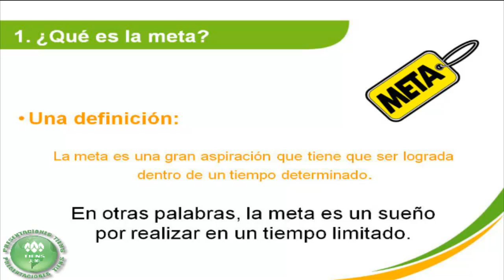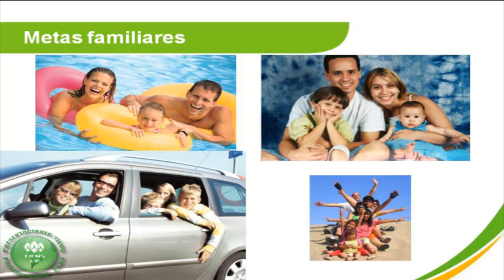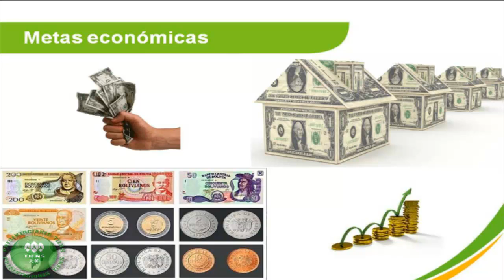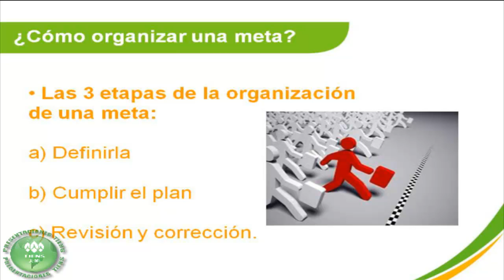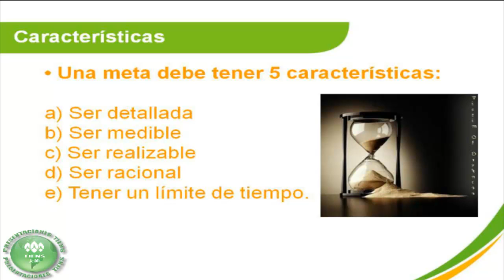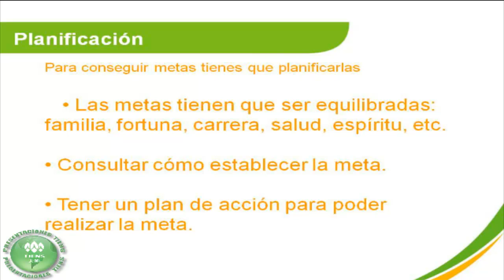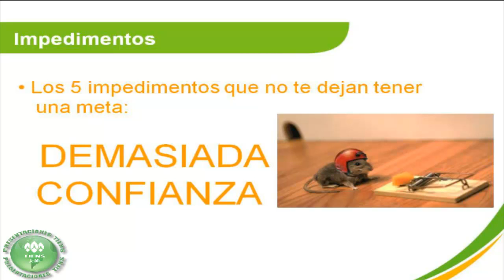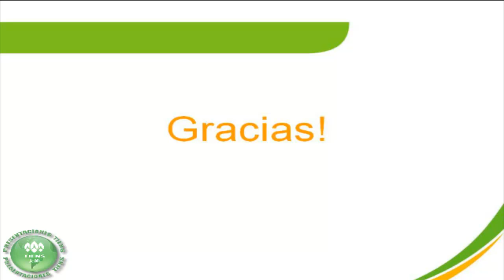Metas Para Tener Exito - Victor Salazar